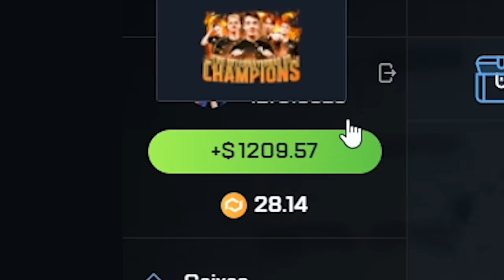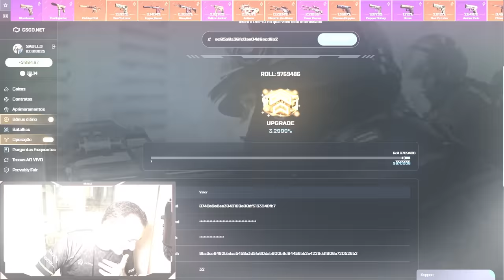Primeiro PROFIT na BÉLGICA ( TALON FADE de R$7.000,00 )